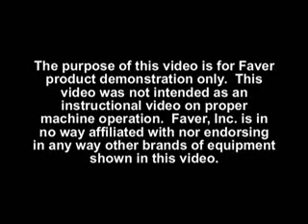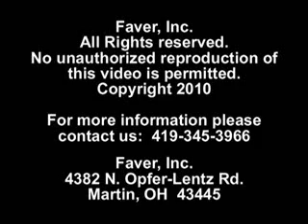Skid Steer Grapples, Tractor Grapples & Loader Grapple Rakes - FAVER Celebrating 25 Years 1998-2023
Faver Skid Steer Grapple Rake -- Faver is High Performance Equipment You Can Depend On.